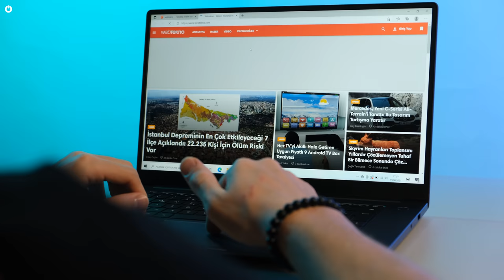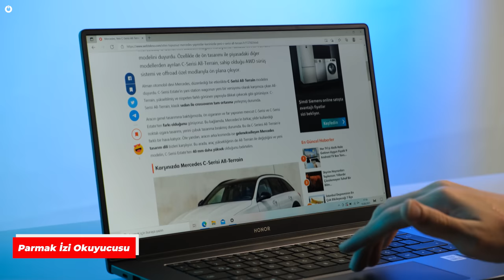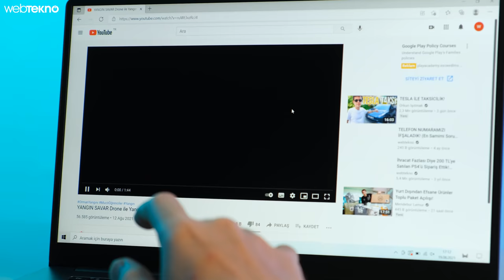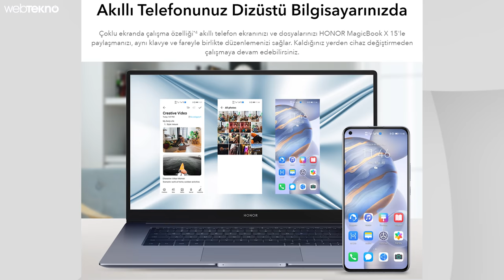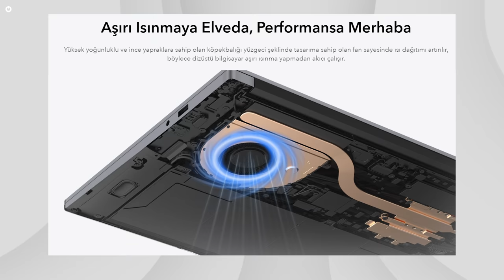Fiyatı Rakipsiz Roket Gibi Şarj Olan Bilgisayar: Honor MagicBook X15 inceleme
Honor MagicBook X15 özellikleri, fiyatı ve görüşlerimizin yer aldığı inceleme videomuz yayında. Dizüstü bilgisayar önerisi arayışı içerisindeyseniz bu cihaza göz atmanızda fayda var. Tasarım anlamında oldukça güzel bir bilgisayar olan MagicBook X15, performansı ile de dikkat çekmekte.

Intel’in i5 10210U işlemcisinden güç alan Honor MagicBook X15’de 65 Watt’lık hızlı şarj teknolojisi yer alıyor ve Type-C bağlantı portu üzerinden cihaz şarj oluyor. Bilgisayarda 8 GB RAM ve 512 GB SSD bulunuyor. Cihazın tüm özellikleri inceleme videomuzda.

Honor MagicBook X15’de çoklu ekranda çalışma özelliği bulunuyor. Honor marka akıllı telefonunuzu dizüstü bilgisayarınızla eşleştirebiliyorsunuz ve ardından dosyaları sürükle bırak yöntemi ile aktarabiliyorsunuz. Akıllı telefonunuzun ekranını bilgisayarla paylaşabiliyorsunuz.